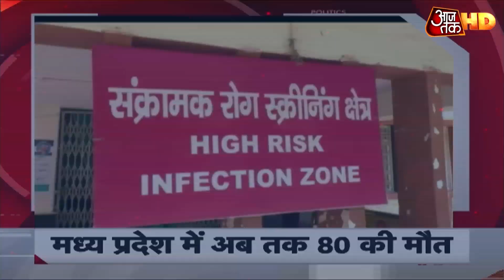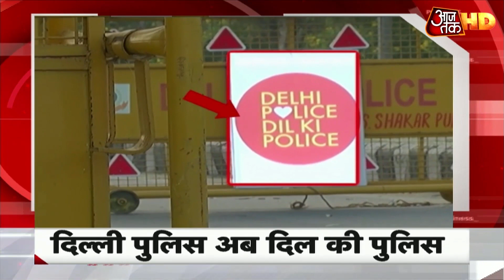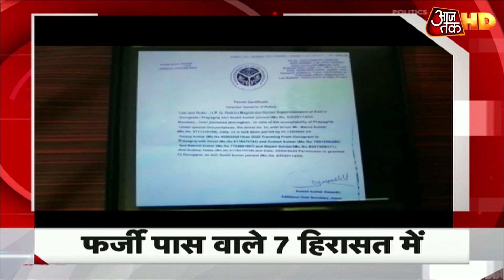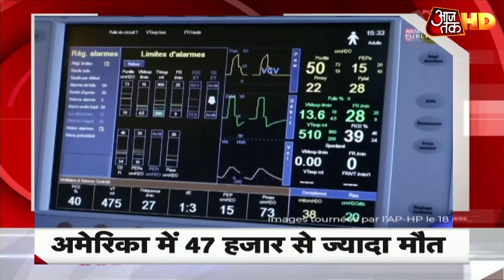Corona के बीच Ajay Devgn को मिला पर्सनल बॉडीगार्ड | Top 50 News in 10 Minutes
हिंदुस्तान में कोरोना से संक्रमित मरीजों का आंकड़ा बढ़ता जा रहा है. देश में धीरे-धीरे मरने वालों का आंकड़ा भी बढ़ता दिख रहा है. इस बीच भारत सरकार ने कोरोना के खिलाफ इस जंग में हर देशवासी से आरोग्य सेतु ऐप डाउनलोड करने की अपील की है. इसी संदेश को जनता तक पहुंचाने के लिए एक्टर अजय देवगन की एक वीडियो इस समय सोशल मीडिया पर वायरल हो रही है